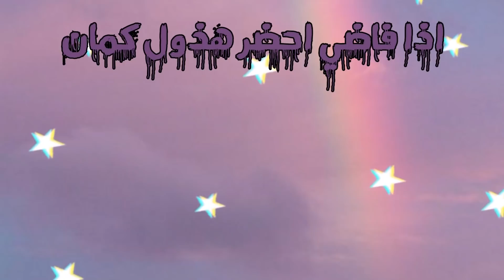ماينكرافت البلوكة الوحدة | زومبي البحر دمر الدنيا minecraft #5